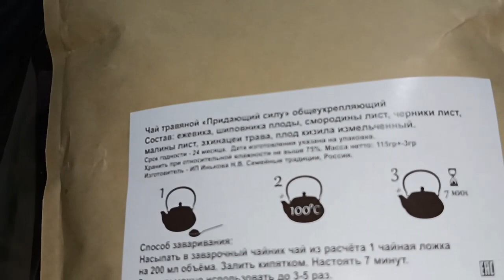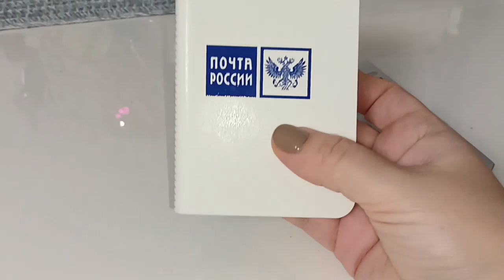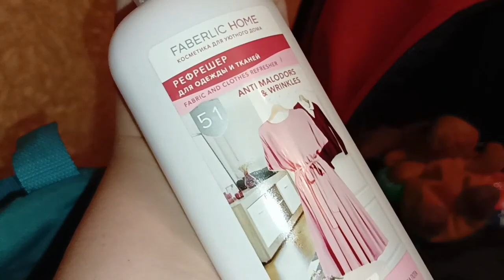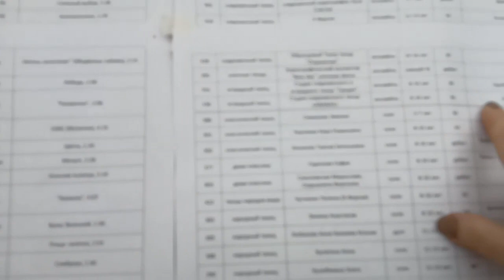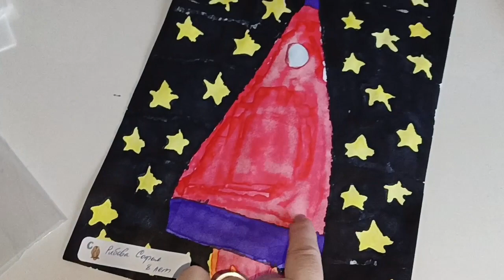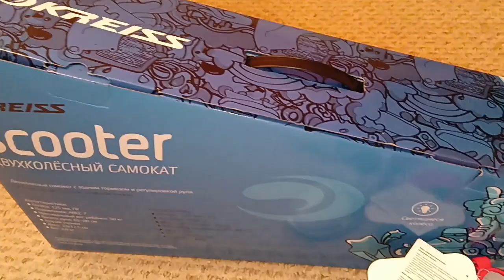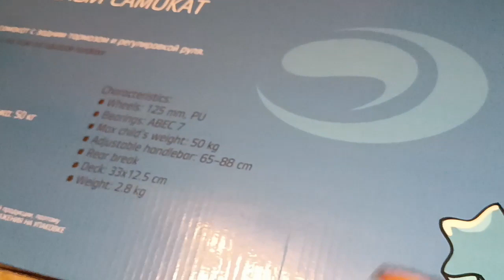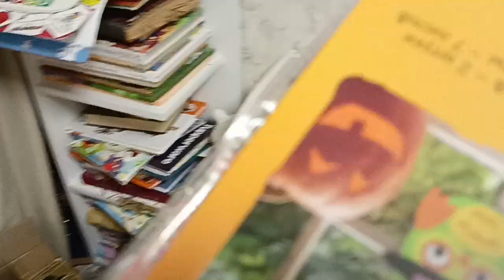VLOG - наш Апрель 2024